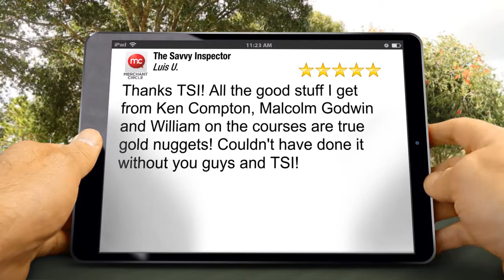The Savvy Inspector Placida Perfect Five Star Review by Luis U.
| Home Inspection Marketing | The Savvy Inspector

The Savvy Inspector
21000 Isola Bella Cir #26
Venice, FL 34292, USA

Thanks TSI! All the good stuff I get from Ken Compton, Malcolm Godwin and William on the courses are true gold nuggets! Couldn't have done it without you guys and TSI!